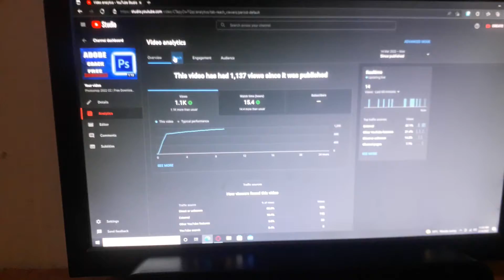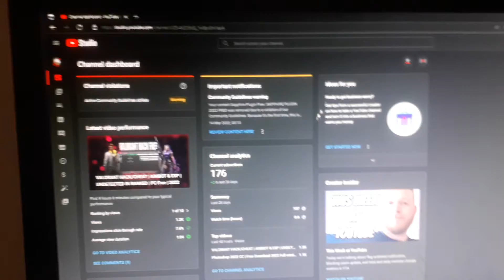My channel hacked! 🥺😭 || Please youtube help me to recover!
guys my brothers channel got hacked please help us and be aware
Channel name -Redwolf YT